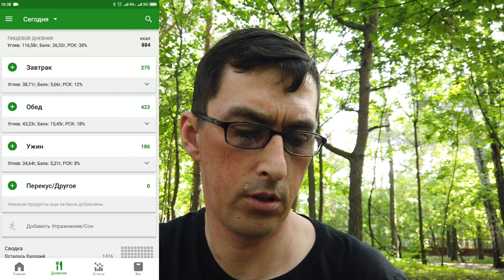EDC \ жор - обжорыч \ мягкие вафли